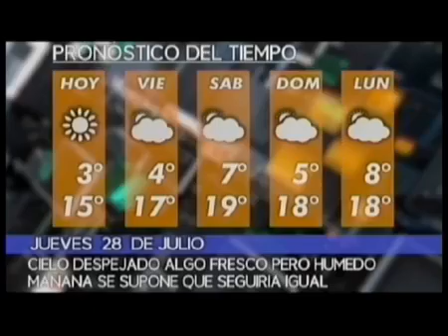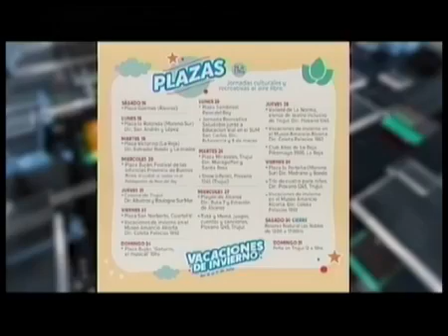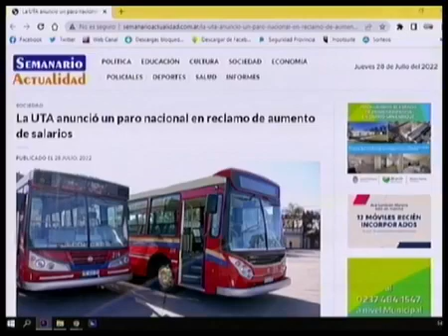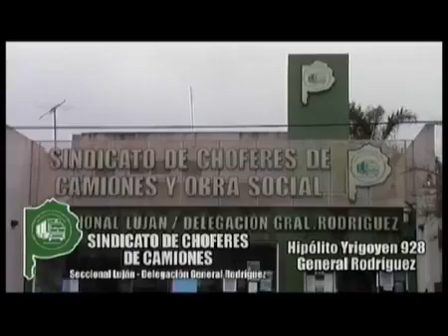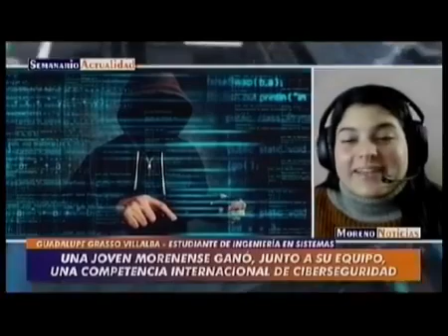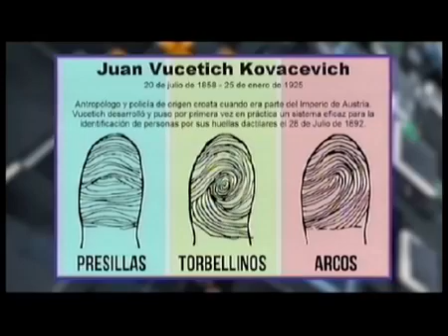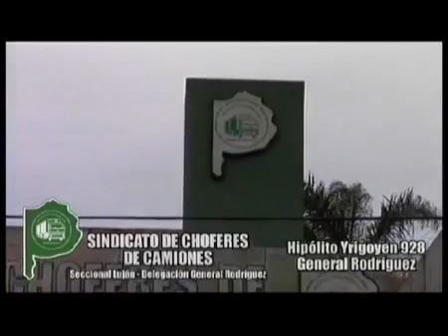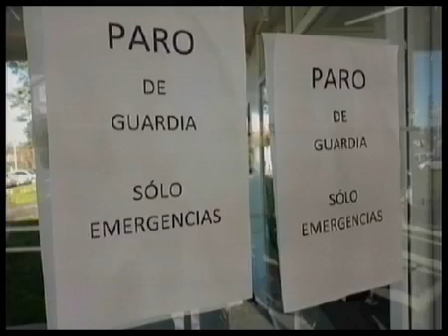Moreno Noticias - Semanario Actualidad - 28/07/22